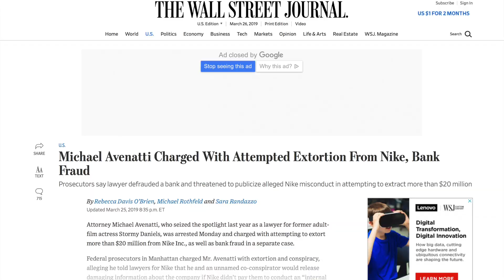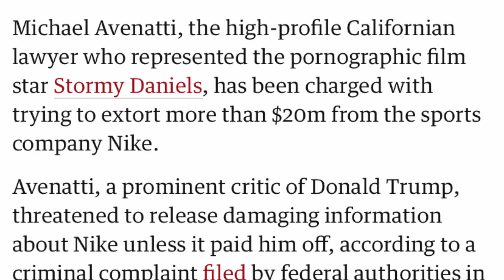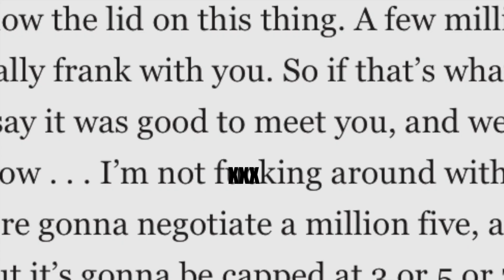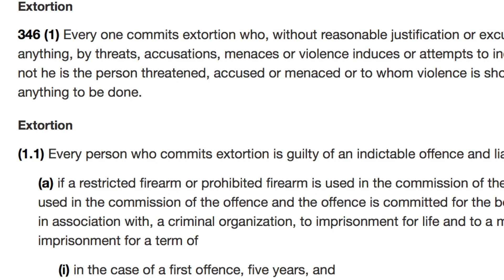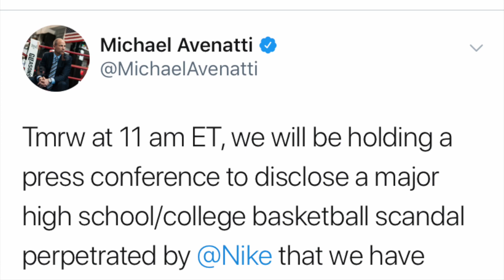Real Lawyer Explains Michael Avenatti's "Extortion" of Nike - Viva Frei Vlawg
Peace out!
Michael Avenatti was just arrested on charges of bank fraud and extortion against Nike. I read the criminal complain, and the allegations relating to the charges of extortion are particularly interesting as relates to my experience in the practice of law. Here is a breakdown of the charges and some life lessons to take away. Peace out!